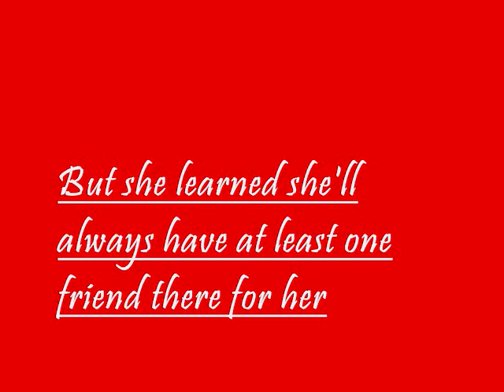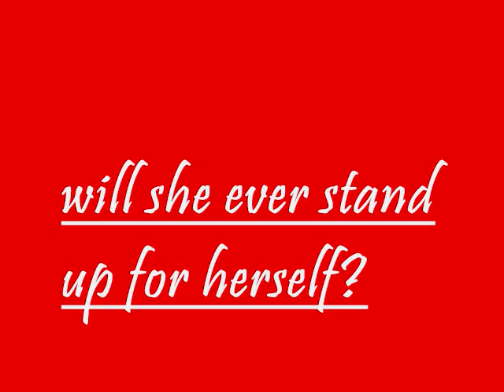road trip trailer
haha okay Trailer![:
The first ep is out already
And I'm gonna start on the second one[:
Hopefully you enjoy this!
Love you guys all![: